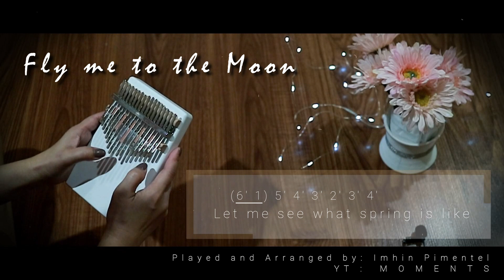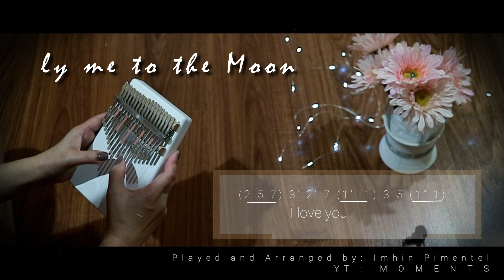Fly me to the Moon Kalimba Cover | Easy Kalimba Tutorial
Here is an easy kalimba tutorial for the song Fly me to the Moon.  This is actually my parents' favorite, so do I.

Kalimba Used:
    No Brand Kalimba

by Frank Sinatra

Let me sing among those stars